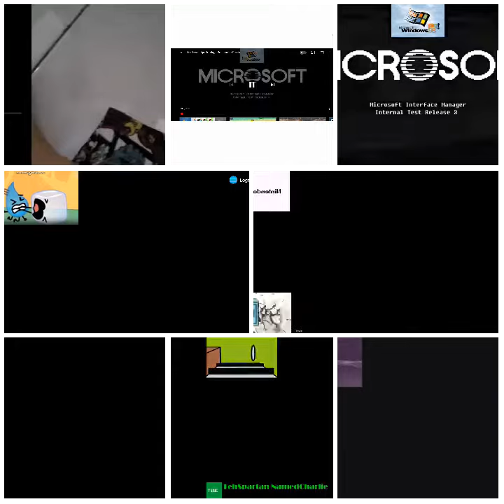sparta basshunter remix 8parison